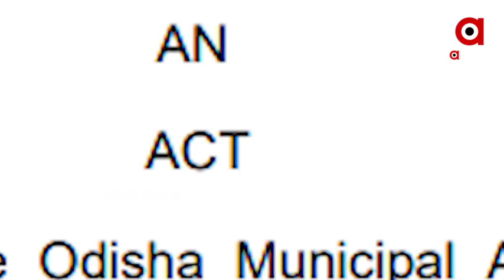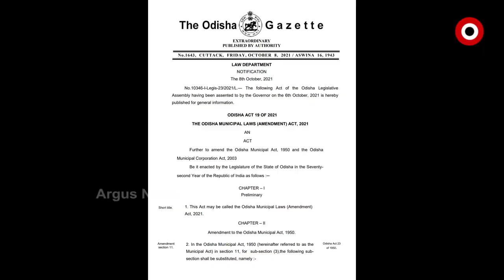ଆରମ୍ଭ ହେଲା ପୌର ନିର୍ବାଚନ ପ୍ରକ୍ରିୟା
ପୌର ନିର୍ବାଚନ ପାଇଁ ଗେଜେଟ୍ ବିଜ୍ଞପ୍ତି ପରେ ଏବେ ନଗର ଉନ୍ନୟନ ବିଭାଗ ଉପରେ ରାଜନୈତିକ ମହଲର ନଜର ରହିଛି । ବିଭାଗ ପକ୍ଷରୁ ଯେ କୌଣସି ଦିନ ନିର୍ବାଚନ ପ୍ରକ୍ରିୟା ଆରମ୍ଭ ହୋଇପାରେ । ପୌର ନିର୍ବାଚନରେ ୱାର୍ଡ ପୁନର୍ଗଠନ ସହ ସଂରକ୍ଷଣ କରାଯିବ । ଏଥିପାଇଁ ୨ରୁ ୩ ମାସ ସମୟ ଲାଗିପାରେ । ଆଗକୁ ପଞ୍ଚାୟତ ନିର୍ବାଚନ ଥିବାରୁ ଆସନ୍ତା ବର୍ଷ ଦ୍ୱିତୀୟାର୍ଦ୍ଧରେ ପୌର ନିର୍ବାଚନ ହେବାର ସମ୍ଭାବନା ରହିଛି ।